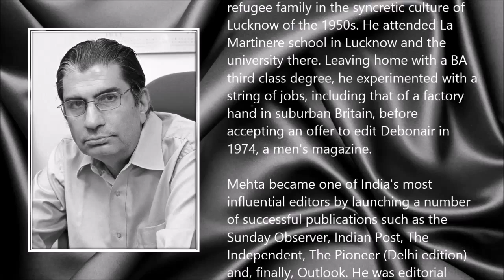Vinod Mehta ● A Simple Tribute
Vinod Mehta (1942 - 8 March 2015)